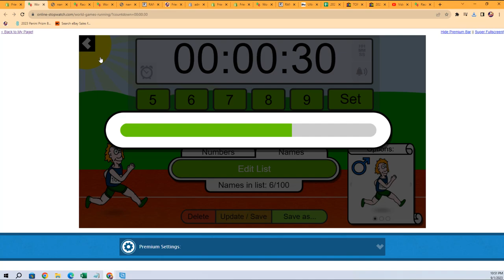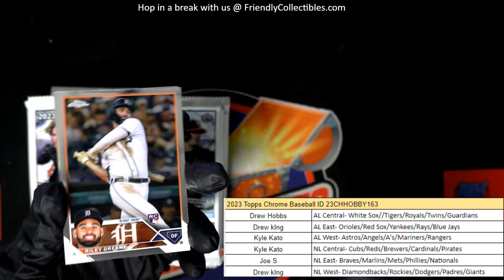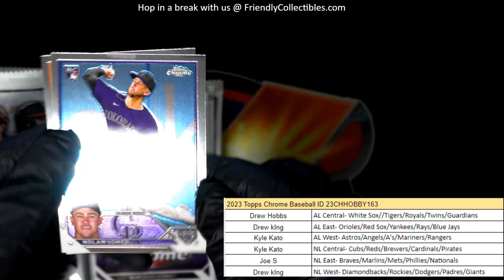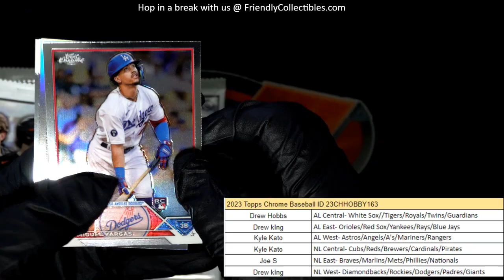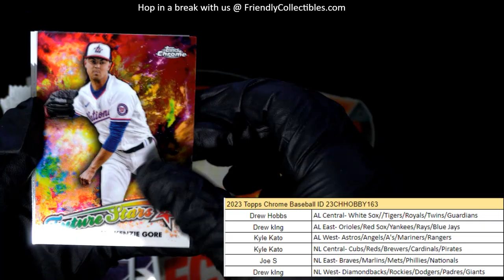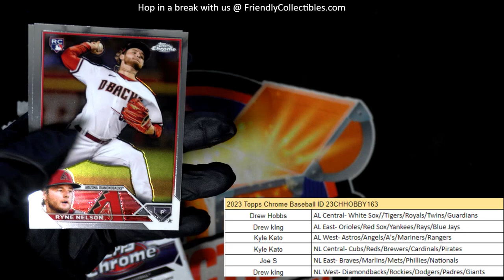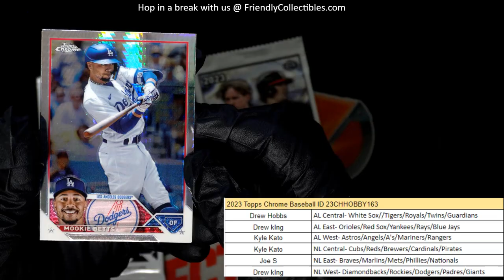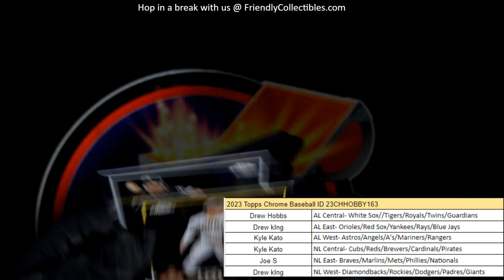2023 Topps Chrome Baseball ID 23CHHOBBY163